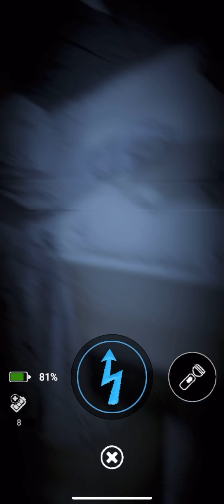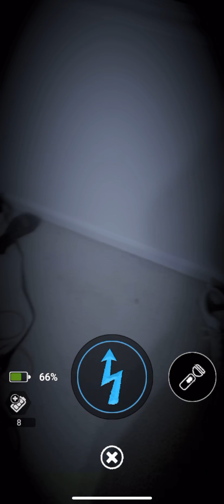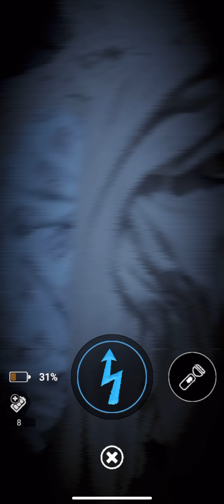Another Try to get Freddy Frostbear's Plushsuit